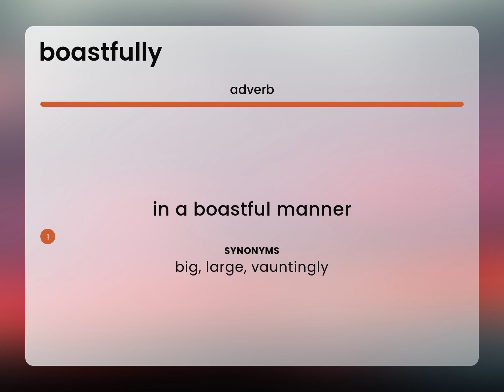Boastfully — what is BOASTFULLY definition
Definition of BOASTFULLY

Susan Miller (2023, March 3.) What is Boastfully?